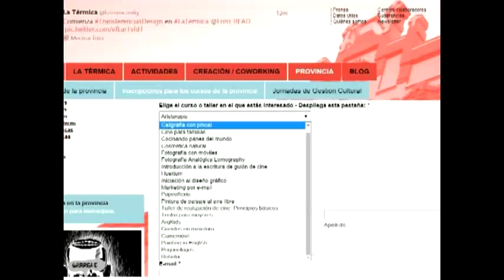PROGRAMACIÓN CULTURAL 180316 NOT2